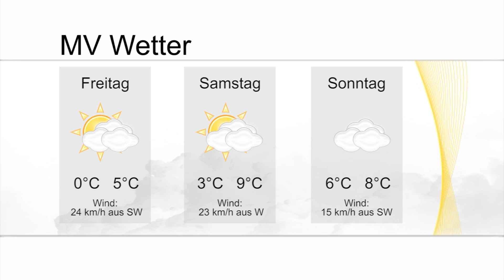Wettertalk M-V: Frühling am Horizont?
In unserer aktuellen Folge vom Wettertalk M-V sprechen Mirko Bock und Dr. Ronald Eixmann über die Kältewelle und warum unsere Empfindung von Kälte von verschiedenen Faktoren abhängt. Außerdem gibt der Diplom-Meteorologe eine Prognose für das Wochenende - der Frühling steht in den Startlöchern!